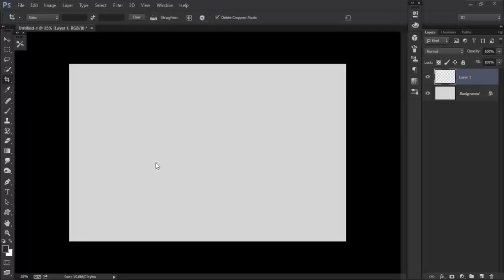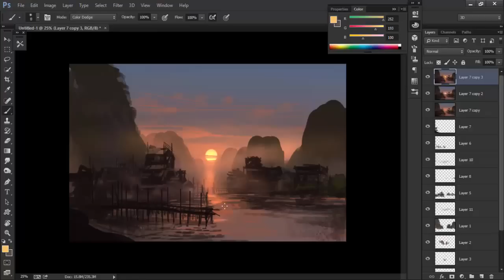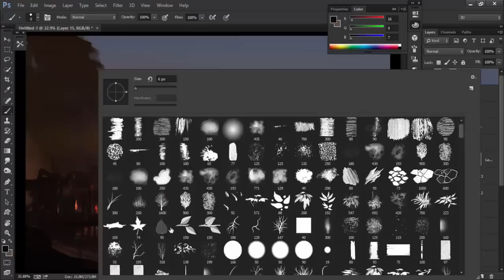Fishing Village- Speed Painting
30 Min Speed Painting done for the Daily Splitaint Group in Facbook.